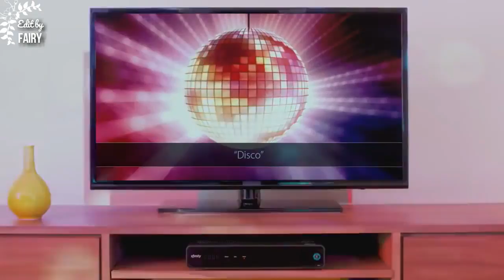NCT - Minions Version - NCT Dream, NCT 127, NCT U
Just for fun. Edit by Fairy (IG: @moontaeilnct). Original clip credit to 'Mr. Minion' Youtube Channel. Please take out with proper credit.